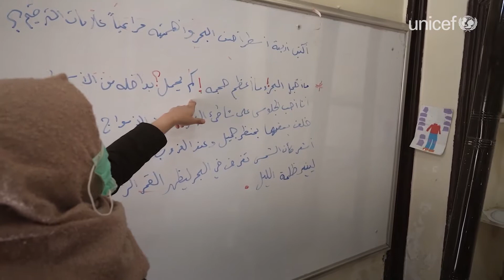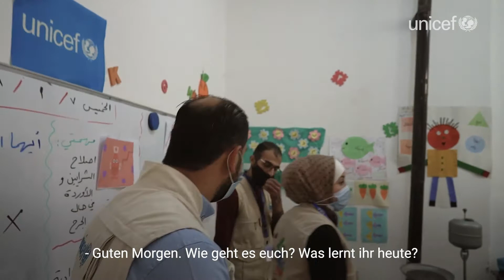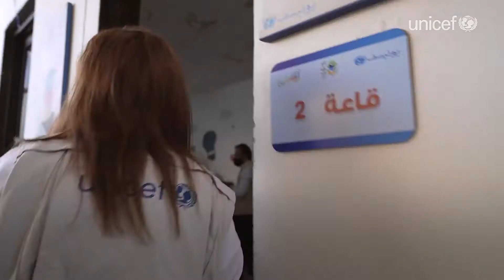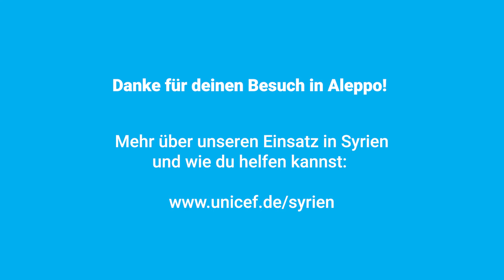So hast du Aleppo noch nicht gesehen – ein Besuch mit UNICEF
Aleppo in Syrien ist durch den Krieg stark zerstört worden. Begleite Mitarbeiterinnen und Mitarbeiter von UNICEF durch die Stadt und mach dir selbst ein Bild. Sieh auch, wie UNICEF Kindern und Jugendlichen in Aleppo hilft und welche Herausforderungen und Erfolge es dabei gibt.

UNICEF findest du auch auf...